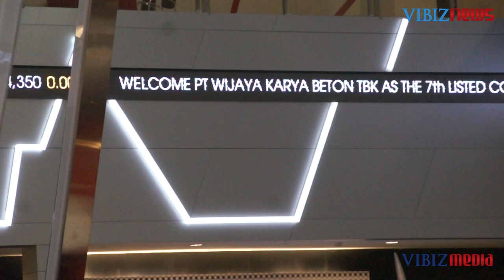EXPOSED! IPO WIKA BETON (WTON), Vibiznews 8 April 2014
Program: Exposed by Vibiznews
Edisi kali ini menyajikan pencatatan resmi IPO di lantai bursa efek Indonesia untuk emiten yang berkode WTON. Wijaya Karya(WIKA) Beton  pada pencatatan perdananya hari ini dijual sebesar dengan harga perdana Rp 590 per saham namun naik 34,75 persen menjadi 800. Perusahaan telah menetapkan penggunaan dana IPO sebesar 85 persen untuk pengembangan usaha dan 15 persen sisanya akan digunakan untuk tambahan modal kerja.